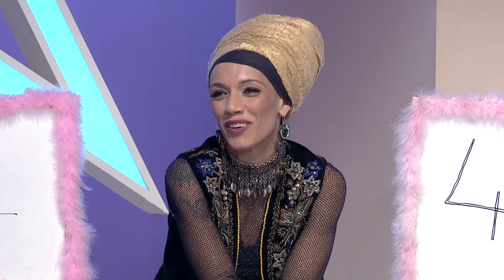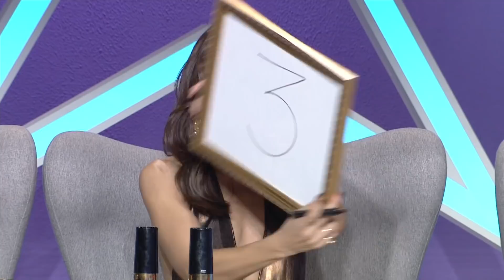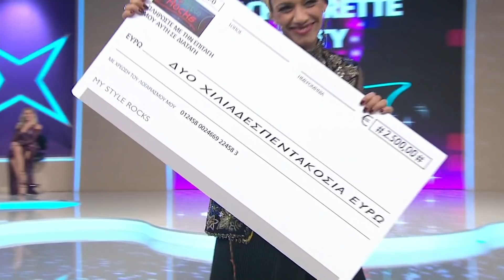GALA | Επεισόδιο 60 | Σεζόν 2 | My Style Rocks